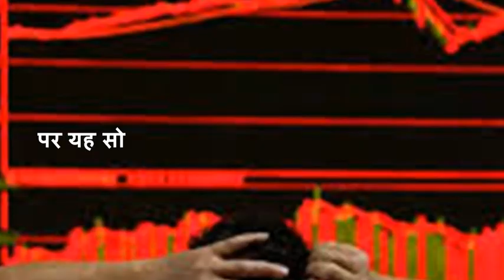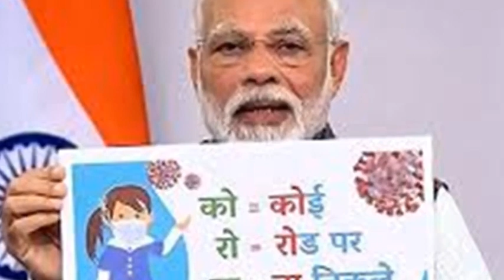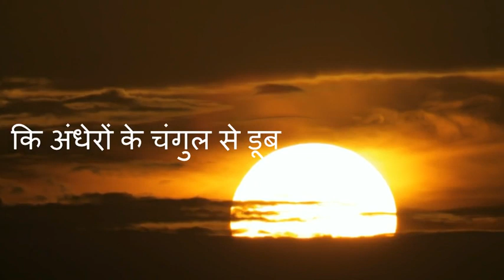बीच सफर में उठा तूफान ये कैसा है , हर तरफ फैल रहा धुआं ये कैसा है - an inspirational video on Corona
Concept /Script and Voice Over - Neeraj Thakur
Voice and Sound Editing - Sagar Nair
बीच सफर में उठा तूफान ये कैसा है
कि हर तरफ फैल रहा धुआं ये कैसा है
कि बहुत डरावना है मंजर की मंजर गुजर जाने दे
थोड़ी देर बैठ सुकून से कि ये तूफान गुजर जाने दे